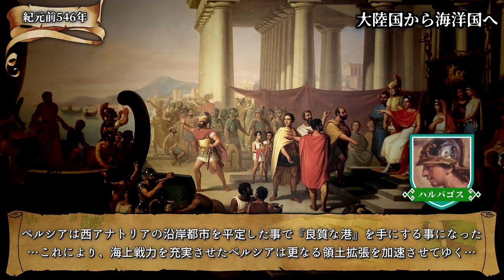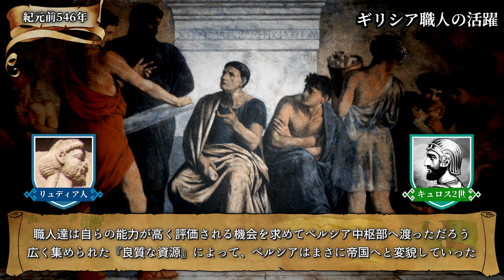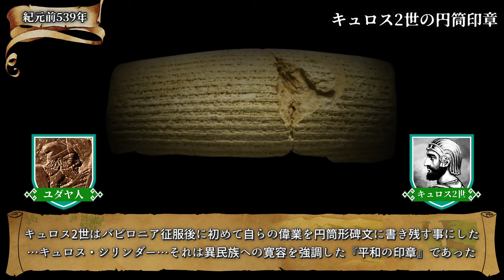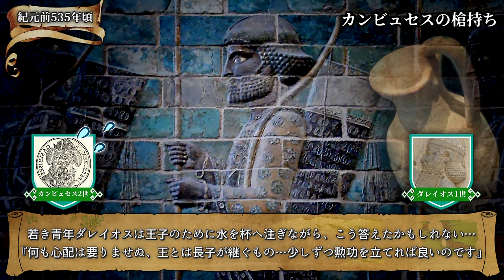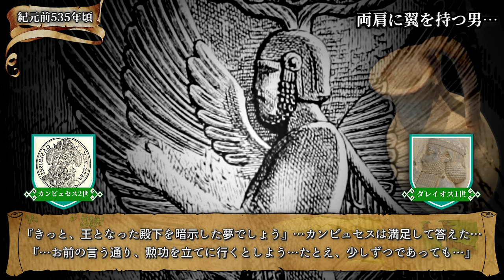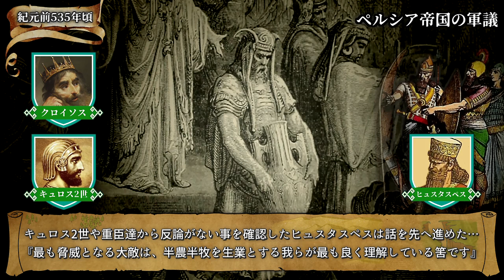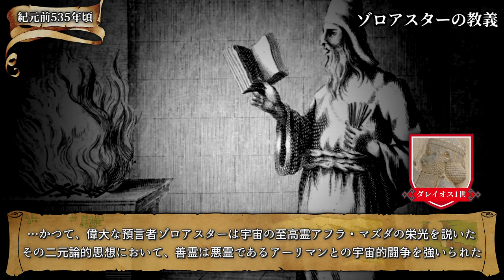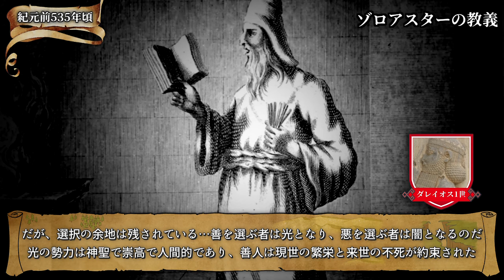古代オリエント戦記『オピスの戦い：バビロニア帝国滅亡とメソポタミア史の終焉』～鉄の時代～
紀元前546年、テュンブラの戦いに勝利したキュロス2世は側近となったクロイソスと共にペルシア本国へ帰還した。そして、帝国臣民となったギリシア人の石工達を登用し、新たな本拠地である新都パサルガダエが建設された。ペルシアはまさに世界帝国へと変貌しつつあった。

内政を盤石にしたキュロス2世の次なる戦略目標は、メソポタミア最後の王朝、新バビロニア帝国であった…。

【古代オリエント戦記 ～オピスの戦い～ 年表】
紀元前546年～紀元前535年頃
00:00 ： イオニア平定
02:34 ： 新都パサルガダエ建設
04:11 ： オピスの戦い ～バビロニア侵攻～
07:20 ： 新バビロニア滅亡と捕囚民の解放
10:01 ： カンビュセスの槍持ち
13:29 ： 翼の英雄
15:43 ： ゾロアスターの教義
16:54 ： エンディング『光明と暗黒』

【参考文献】
　『歴史』ヘロドトス 松平千秋訳
　『世界史』ウィリアム・H・マクニール
　『戦争の世界史』ウィリアム・H・マクニール
　『戦争の起源』アーサー・フェリル
　『戦争の世界史大図鑑』R・G・グラント
　『古代エジプト人物列伝』トビー・ウィルキンソン
　『古代ギリシアの戦い』ヴィクター・デイヴィス・ハンセン
　『世界歴史 古代西アジアとギリシア』共著
　『歴史学の現在 古代オリエント』共著
　『帝国の崩壊』鈴木薫
　『ペルシア帝国』青木建
　『アケメネス朝ペルシア』阿部拓児
　『古代オリエント全史』小林登志子
　『古代メソポタミア全史』小林登志子

【動画内画像】
　Wikimedia Commons
　Pixabay

　汎用式概念　ろさちゃん（CoeFont）

【動画内BGM、効果音】
　効果音：OtoLogic、効果音ラボ、効果音辞典、VSQ plus+、小森平、On-Jin～音人～